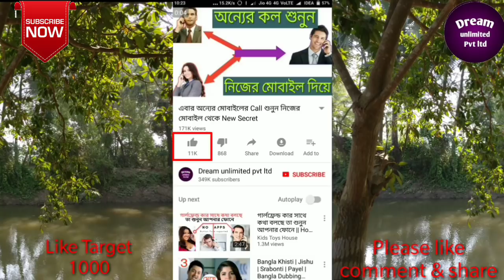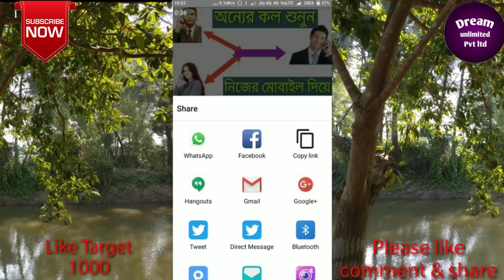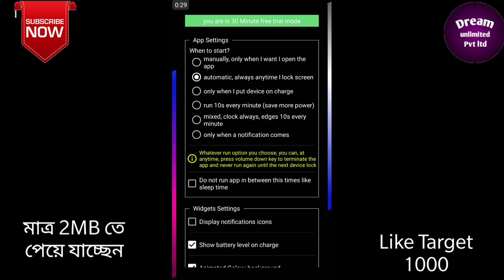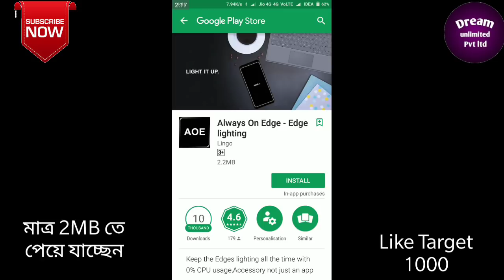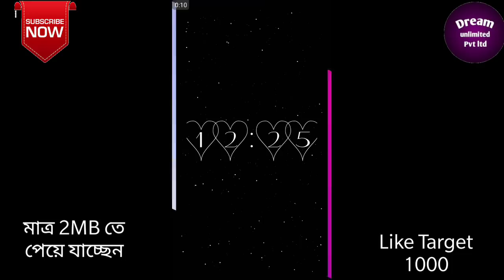যে দেখবে সে চাইবে ,এমনই মাজিক এই App টির | Awesome App For Android by Dream unlimited pvt ltd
যে দেখবে সে চাইবে ,এমনই মাজিক এই App টির | Awesome App For Android

আমাদের চ‍্যানেলের পপুলার ভিডিওগুলি দেখতে ক্লিক করুন

ইমুতে (imo) কাউকে কল দিলে কথা বুঝেন না ! তাহলে ভিডিওটি দেখুন imo audio & video call problem

যে কোনো ফোনের কল ডিটেলস্ বের করুন মাত্র 5 মিনিটে | How to get call details of any number

১০০% প্রমানিত ১ সেকেন্ডে ১ ক্লিকেই ১০০০ Auto like নিয়ে Facebook হিরো হয়ে যান | Facebook Autolike.

এবার নেট বন্ধ রেখেও ইন্টারনেট ব‍্যবহার করুন | Android secret setting Use internet with flite mode

সকল ইমু (imo) ব‍্যবহারকারী এখনই ভিডিওটি দেখে সাবধান হয়ে যান ও বিপদ থেকে বাঁচুন imo bangla tips